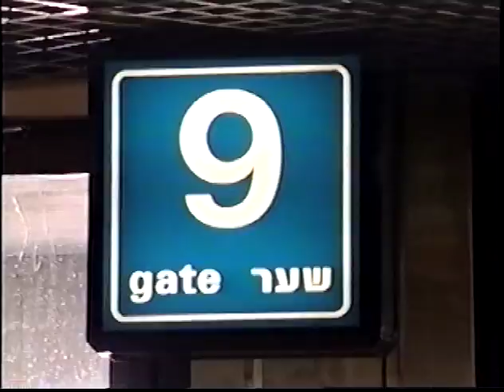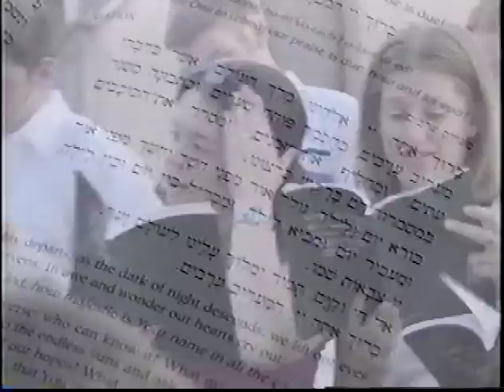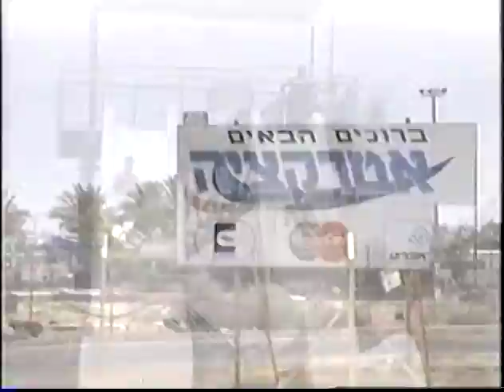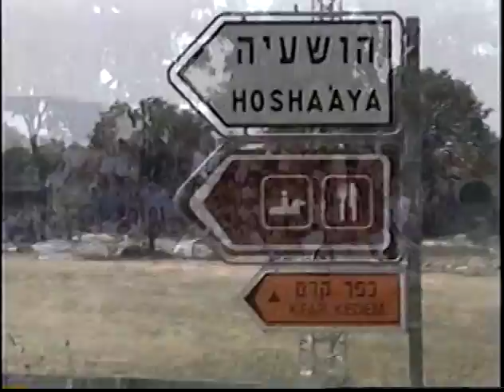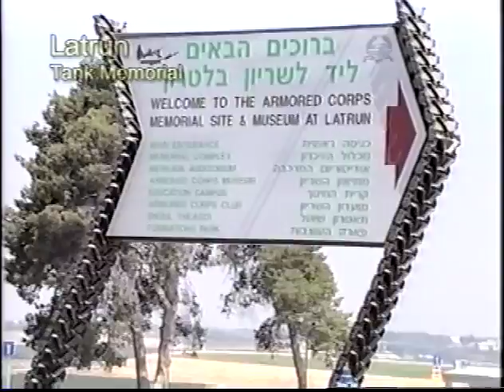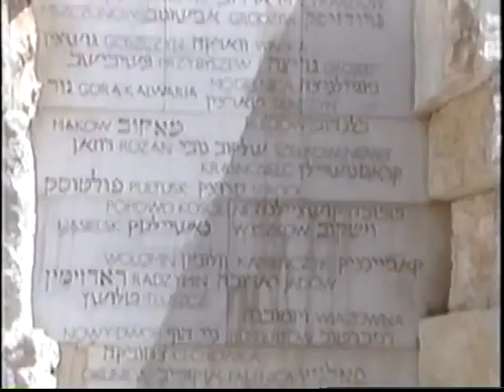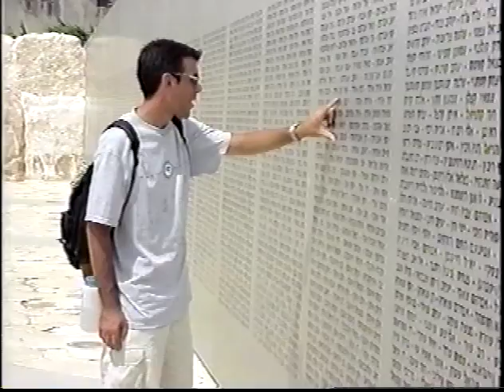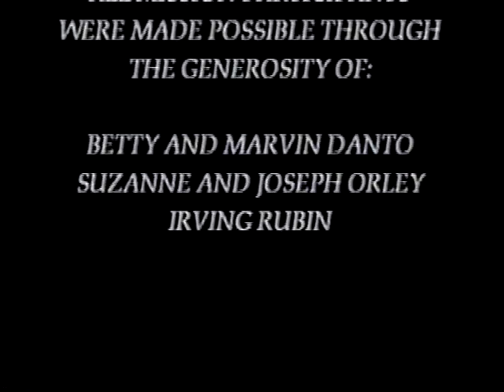JVS Teen Mission 2000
From Michigan